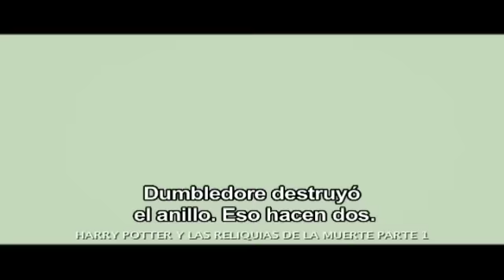Harry Potter 7 parte 2 - Featurette Horrocruxes con subtítulos en castellano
Featurette Horcruxes de Harry Potter 8 con subtítulos en castellano.